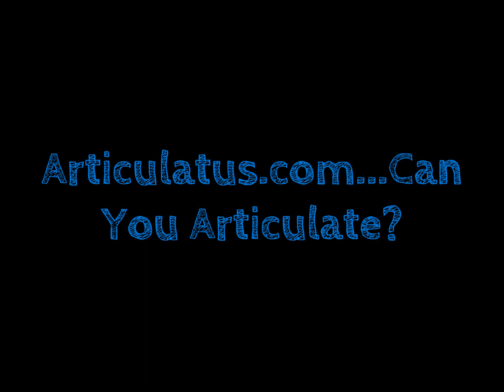Articulatus™ Eiffel Tower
The Eiffel Tower one of the most beautiful architectural structures.

Articulatus...A creative, 3-D interactive sensory construct. Using the senses of sight, touch, and sound.  Articulatus The worlds 1st 3-D interactive construct sparking creative, educational, and imaginative play.